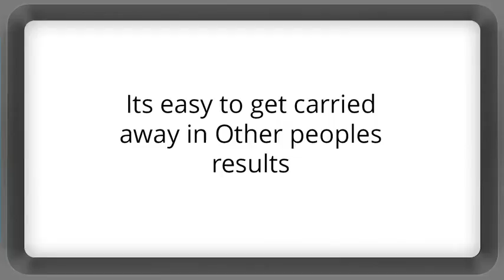cosmetic surgery on toes